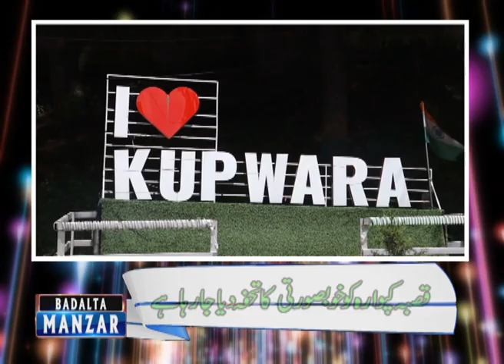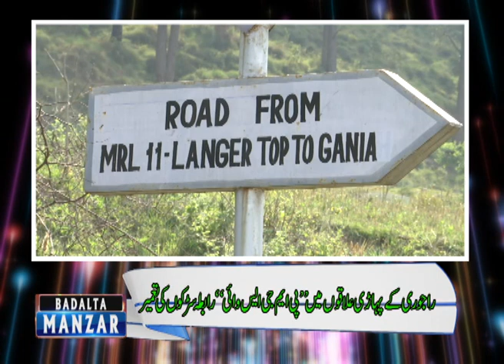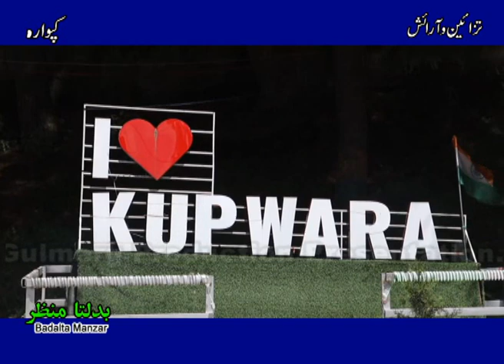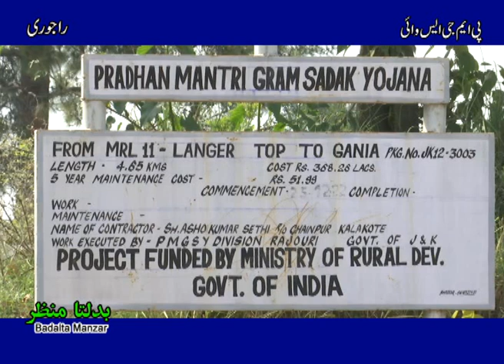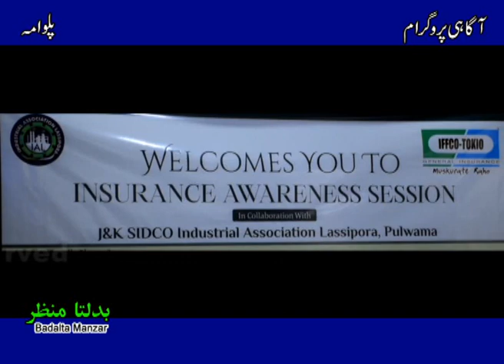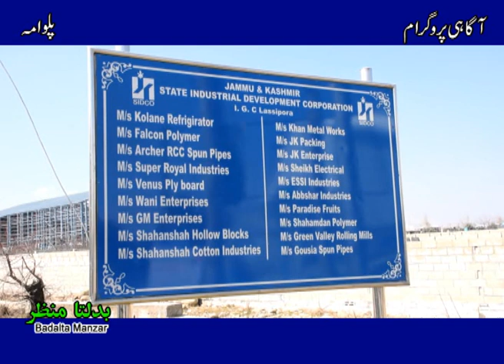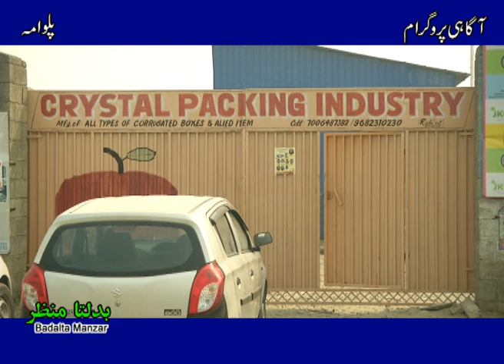Rugby selection trials for National Championship thrill young athletes in Srinagar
Selection trials for the National Championship in thrilling rugby are in full swing in Srinagar. Young players, both boys and girls, from across Jammu and Kashmir are participating in these trials, aiming to secure a place in the selected team.  The government has started the beautification of Kupwara town in North Kashmir, with the local administration emphasizing infrastructure development to make the area suitable for tourism. Under the Pradhan Mantri Gram Sadak Yojana (PMGSY), remote villages near the Line of Control (LOC) in Rajouri, Jammu and Kashmir, are receiving road connectivity for the first time. Pritam Spiritual Foundation, an NGO, organized its annual scholarship and mobility distribution camp in Poonch. During the event, the foundation provided hearing aids, artificial limbs, free heart surgeries, and eye treatments to patients in need. IFFCO TOKIO General Insurance Corporation Ltd organized a General Insurance Awareness program in collaboration with the J&K SIDCO Industrial Association in Lassipora, located in the Pulwama district of Jammu and Kashmir.